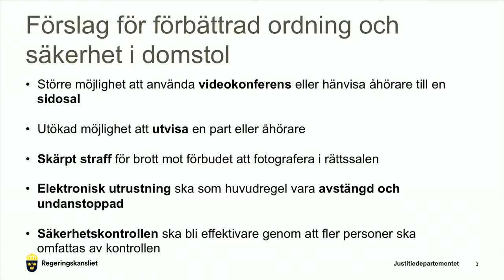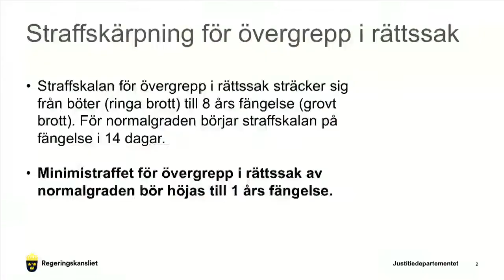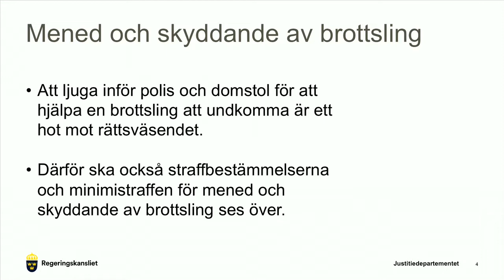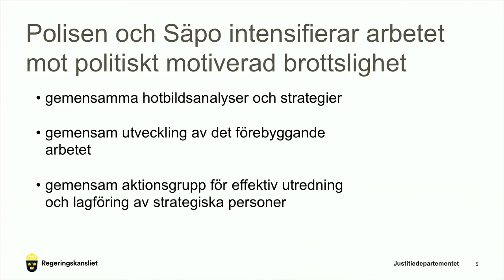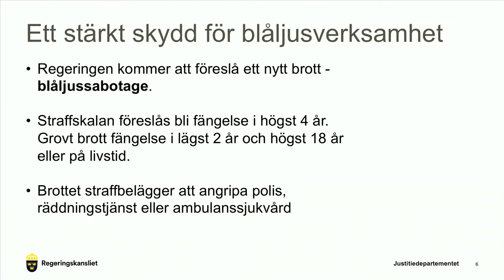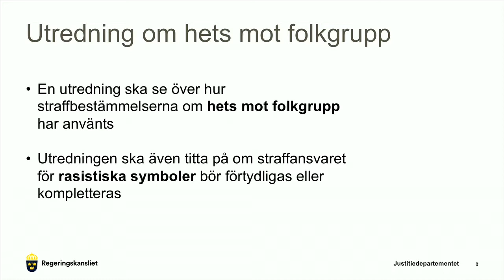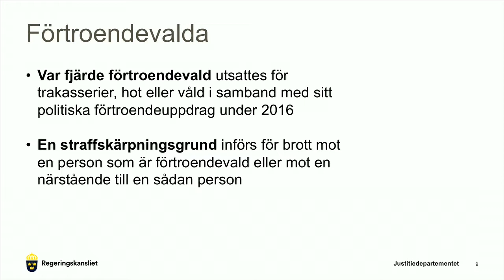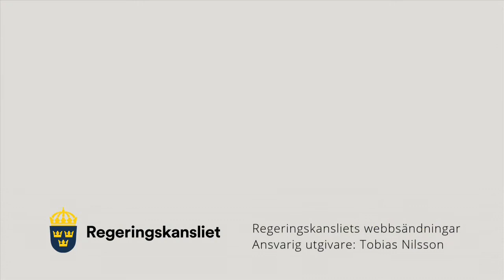Justitie- och inrikesminister Morgan Johansson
Att bekämpa hot mot demokratin och att stärka skyddet för centrala samhällsfunktioner är av yttersta vikt för regeringen. I dag har justitie- och inrikesminister Morgan Johansson presenterat ett antal åtgärder som kommer att vidtas.
Video: Regeringen, Publicerad 19 juni 2018